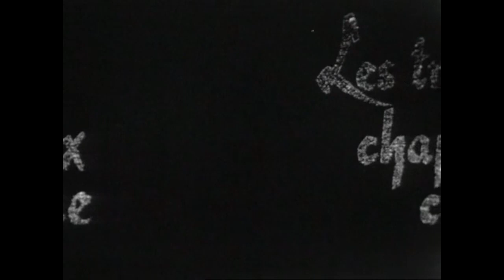Françoise Dorléac - Les trois chapeaux claque (1962)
En mémoire de Françoise à l'occasion de son 80e anniversaire. / In Memory of Françoise on her 80th Birthday.